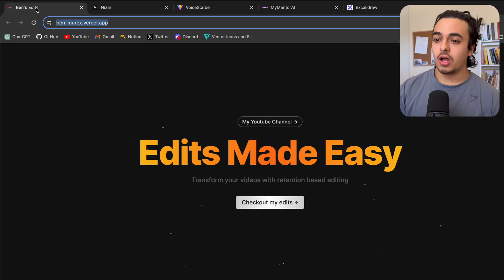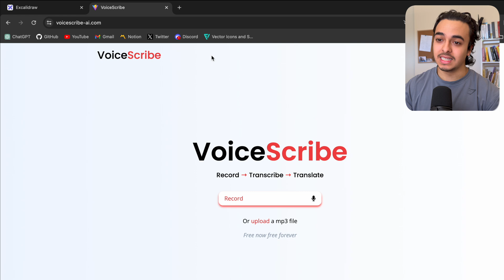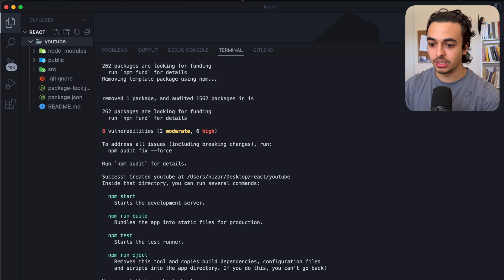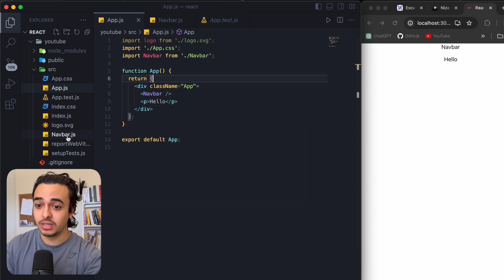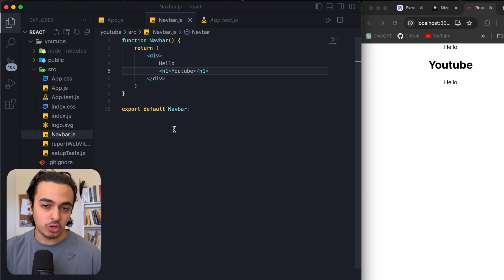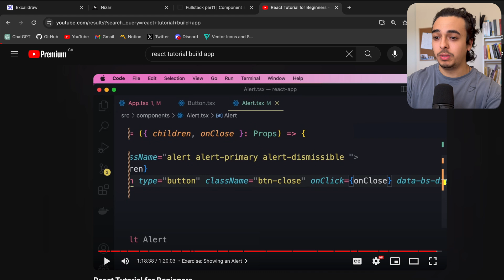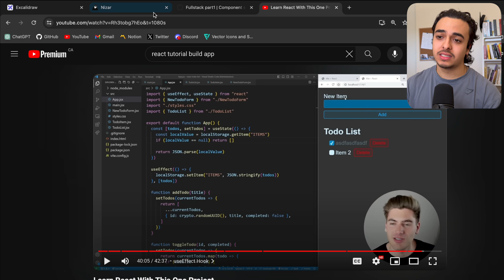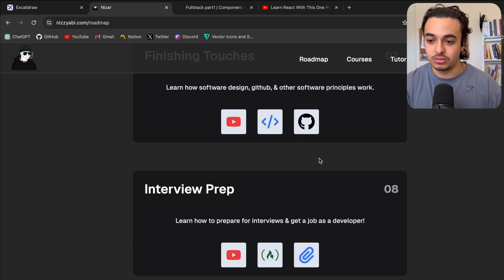Everything I Did To Learn React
Timestamps:
0:00 Intro
0:25 Explanation
2:09 How To Write React
5:28 How To Learn React
5:44 FullStack Open
6:58 Tutorials
8:41 Mindset
10:24 Summary